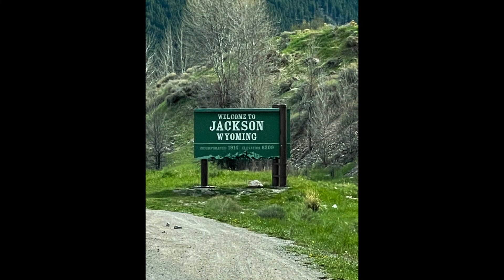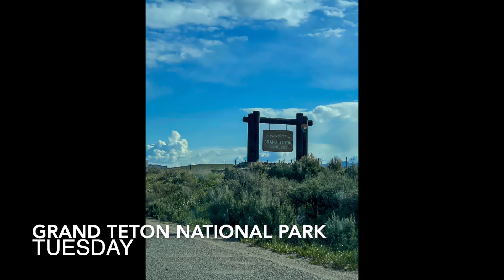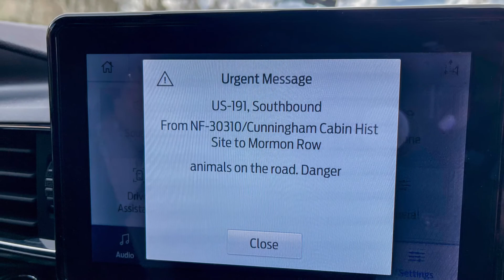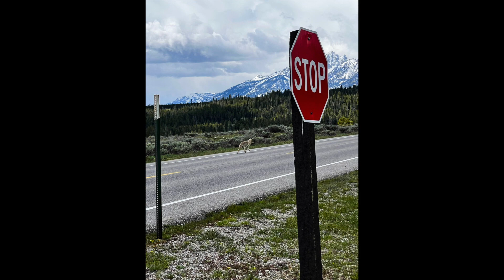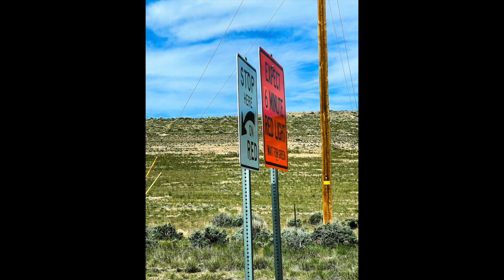Yellowstone & Grand Tetons - Mahany